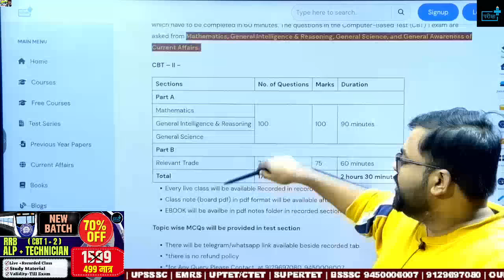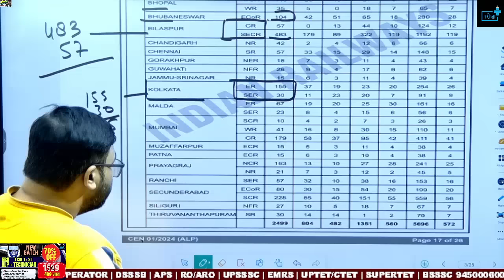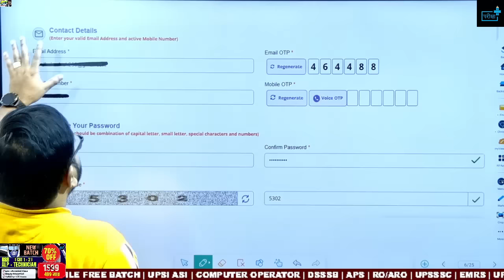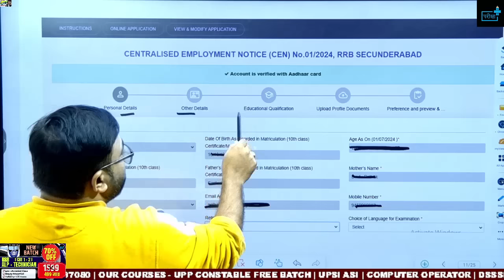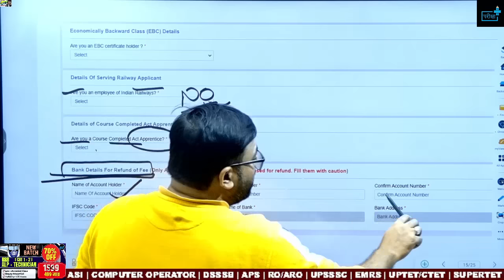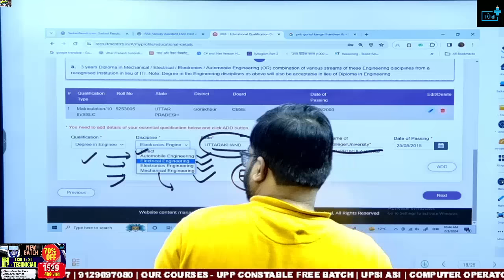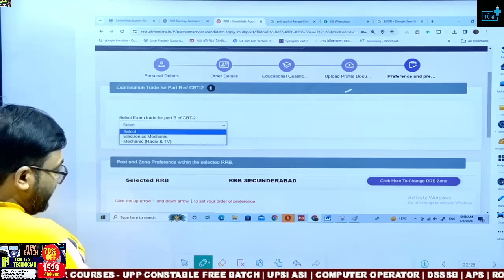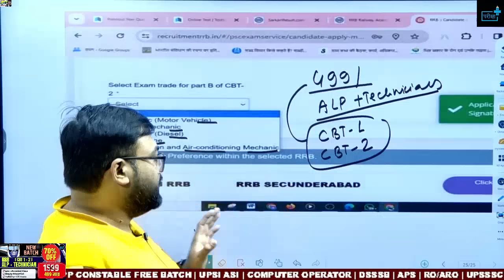RRB ALP 2024 FORM FILL UP ONLINE RRB ALP FORM KAISE BHARE किस ZONE से FILL करें FORM ?